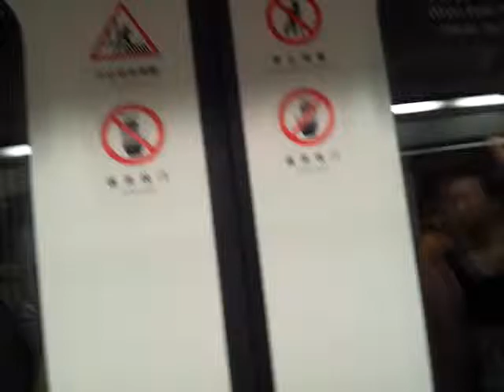guangzhou metro - a very short ride...